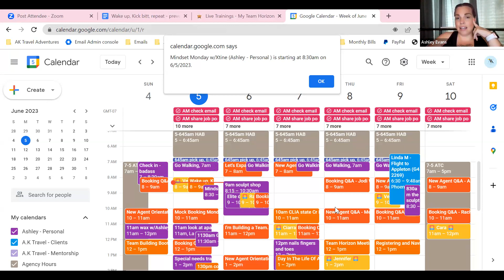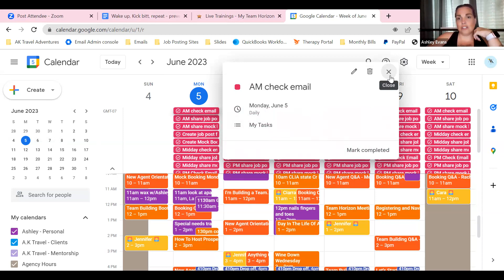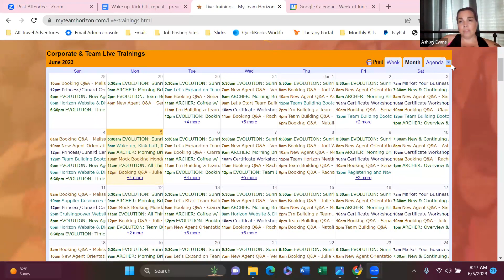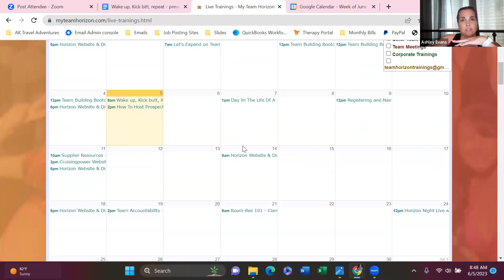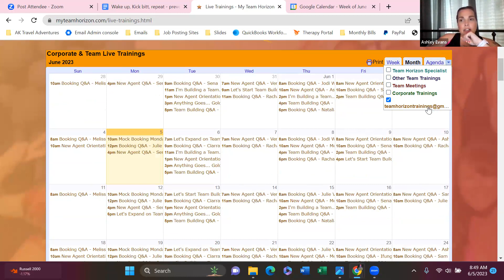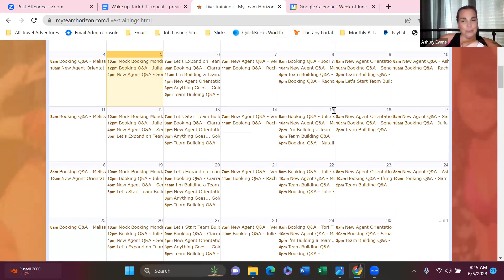Wake Up Motivational Training - 6/5/23 with Ashley E